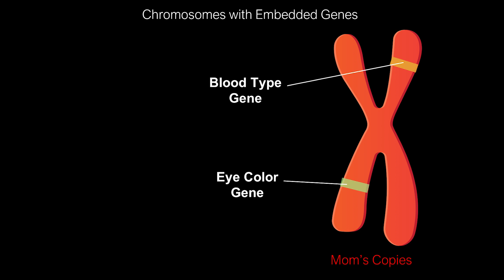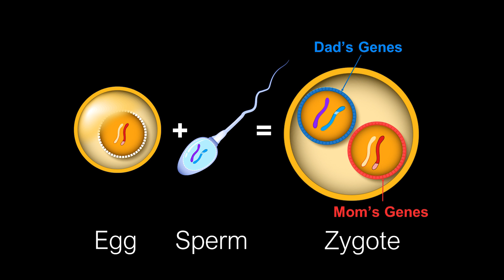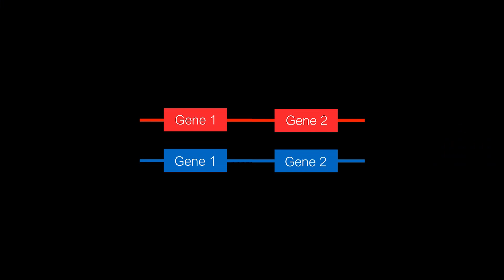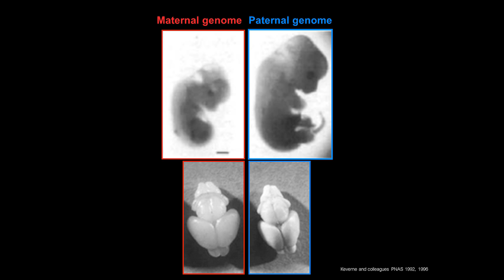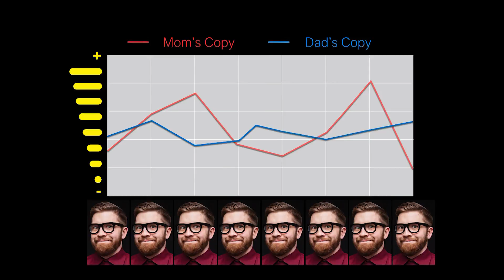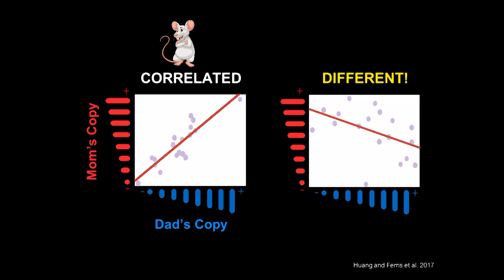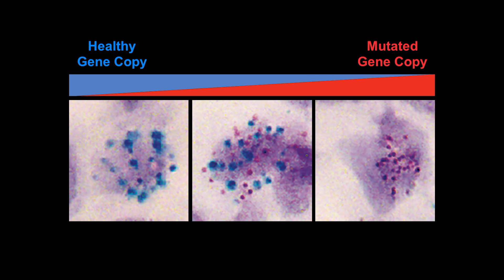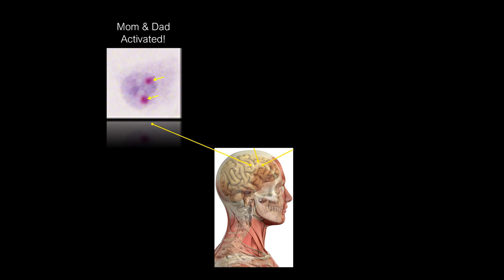Why Sex? Science Has an Answer | Christopher Gregg | TEDxSaltLakeCity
Have you ever wondered why we have sex? Dr. Chris Gregg's research may shed light on why we need two copies of each gene, and how not all genes are inherited equally from our parents.  Dr. Gregg performed his Ph.D. studies at the University of Calgary in Canada in the field of neural stem cell biology. He was awarded the University of Calgary Chancellor’s Medal for his work on regenerative therapies and co-founded a biotechnology company called Stem Cell Therapeutics Corp. In 2006, he moved to Harvard University and was awarded a Human Frontiers Fellowship. At Harvard, he performed postdoctoral studies focused on developing genome analysis methods that can distinguish the expression of maternal and paternal gene copies in the brain. He was awarded the Eppendorf & Science Prize in Neurobiology in 2010 and his work was selected as one of the “Top 10 Breakthroughs of the Year” by the National Institutes of Mental Health Research. Dr. Gregg’s lab is developing new technologies and approaches to discover how the genome creates complex behavioral traits and is elucidating new mechanisms that contribute to brain disorders and diseases. This talk was given at a TEDx event using the TED conference format but independently organized by a local community.